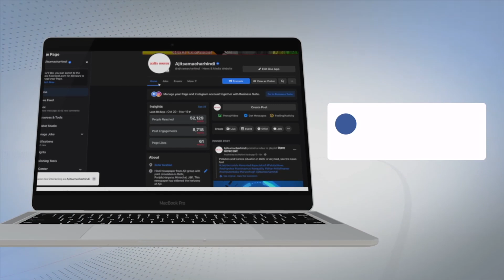ਸੁਭਾਸ਼ ਸ਼ਰਮਾ ਬੋਲੇ,ਪੁਲਿਸ ਨੇ ਬੱਗਾ ਨੂੰ ਦਸਤਾਰ ਸਿਰ 'ਤੇ ਰੱਖਣ ਦਾ ਵੀ ਸਮਾਂ ਨਹੀਂ ਦਿੱਤਾ